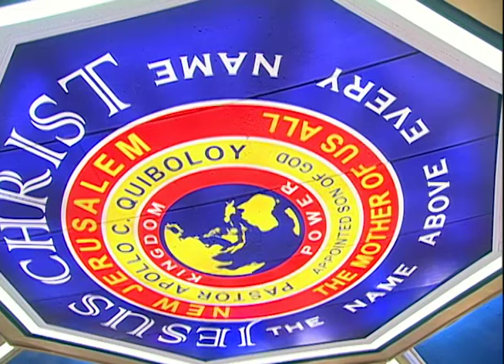BE STILL AND KNOW | Jackielyn Roy